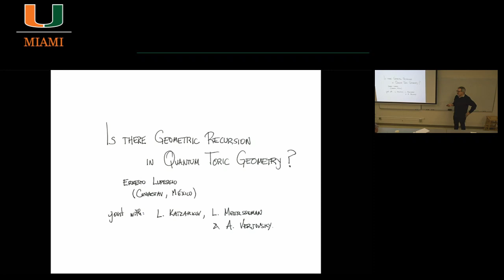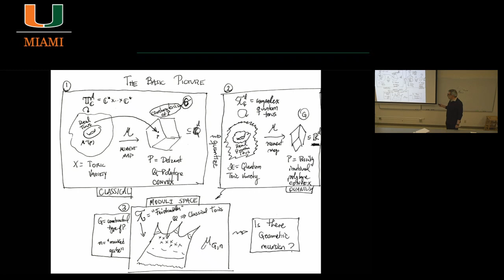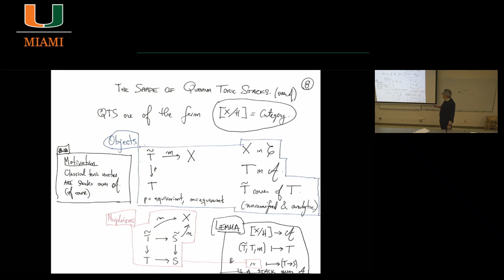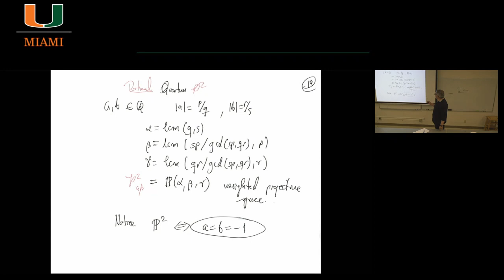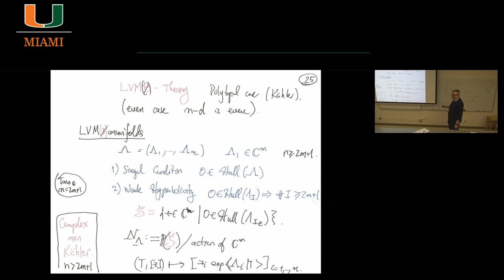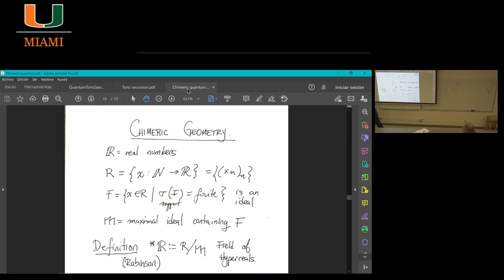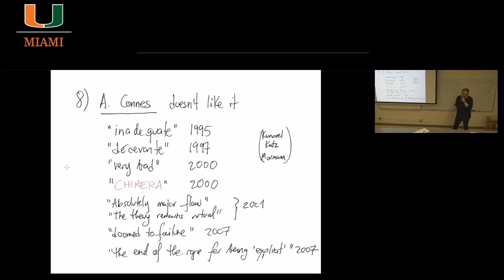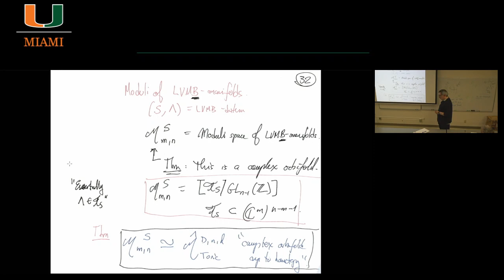Is There Geometric Recursion for The Moduli Space of Toric Varieties?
Speaker: Ernesto Lupercio
02/05/20

In this talk, I present the moduli space of quantum toric varieties stressing the analogies that it exhibits with the case most often considered in geometric recursion. This is joint work with Katzarkov, Meerssemann and Verjovsky.